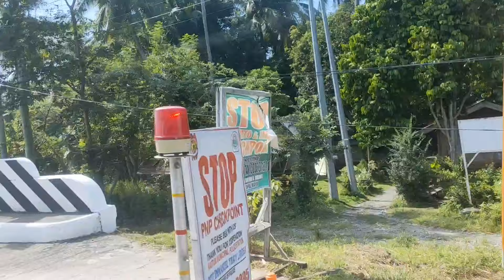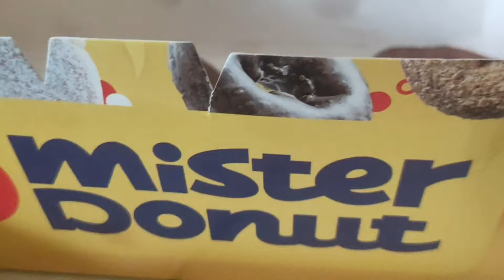UMUWI SA BAYAN AT NALIGO SA ULAN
I went home to visit sa mga apo and when I arrived sa Bayan comes the heavy rains we decided and have fun with mga apos naligo kmi sa malakas na ulan, come join me mga ka seniors, friends and ka teams watch my channel

CHARIZ JOURNEY VLOGS